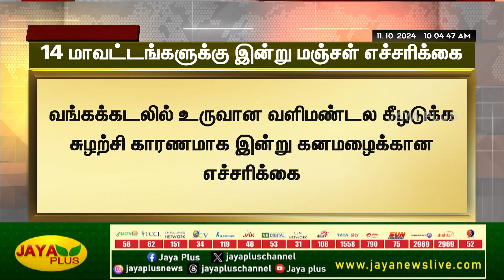RainBreaking 14 மாவட்டங்களுக்கு இன்று மஞ்சள் எச்சரிக்கை | Weather Updates | Jaya Plus